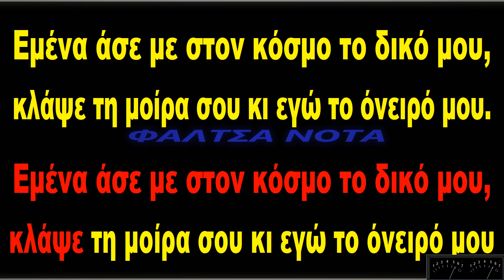Βασίλης Τερλέγκας ‎– Εμένα Άσε Με Στον Κόσμο Τον Δικό Μου (KAΡΑΟΚΕ)